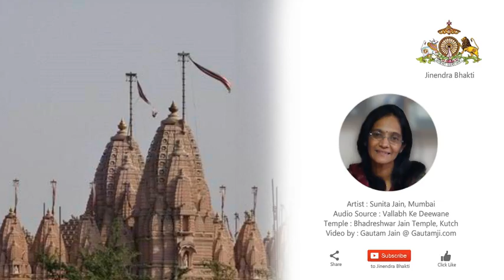Meri Rasna se prabhu tera naam nikle | Sunita Jain | Jain Stavan